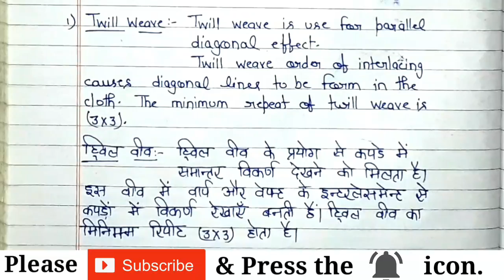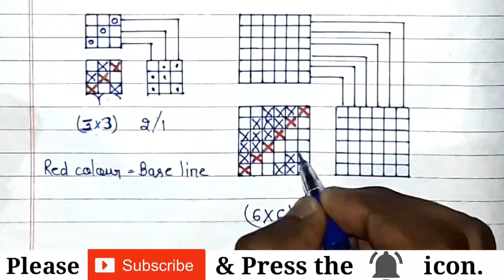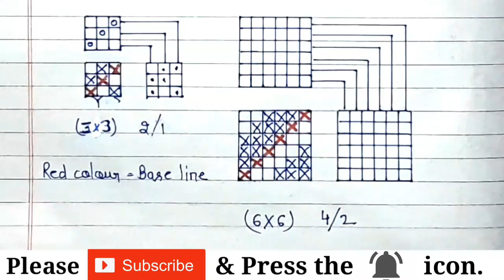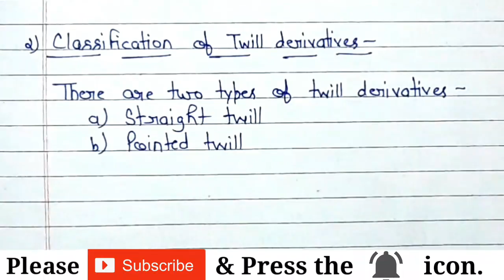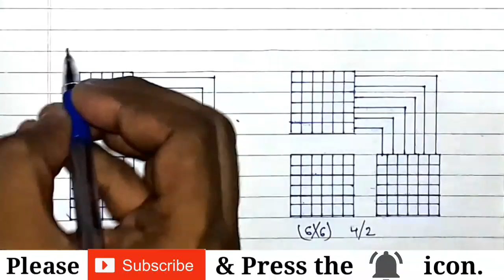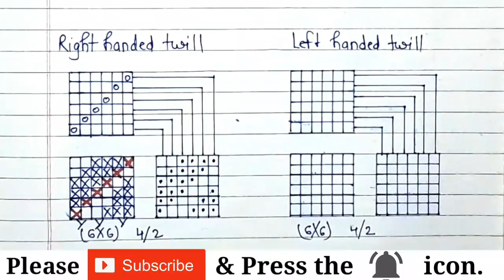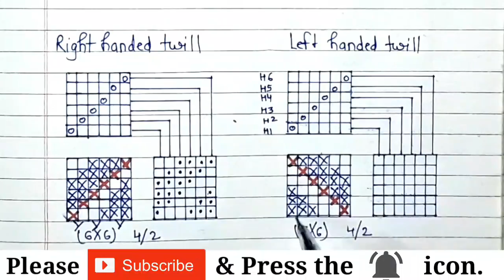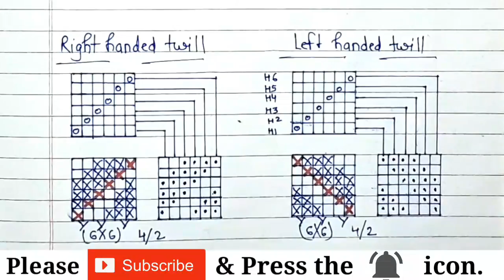How To Make Twill Weave||Right Handed & Left HandedTwill Weave||Textile Technology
Hello friends,
In this video we learn how to make twill weave, straight twill weave, right-handed twill weave, left-handed twill weave.

How to make twill weave.
How to make straight twill weave.
How to make right-handed twill weave.
How to make left-handed twill weave.
How to make twill weave in hindi.
Twill weave with paper.
Right handed twill weave with paper.
Left handed twill weave with paper.
Straight twill weave with paper.